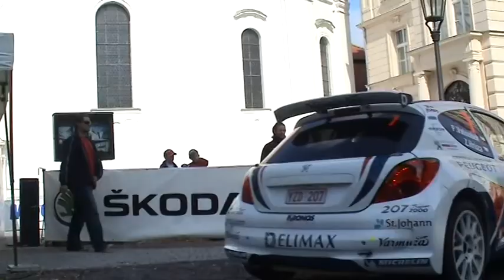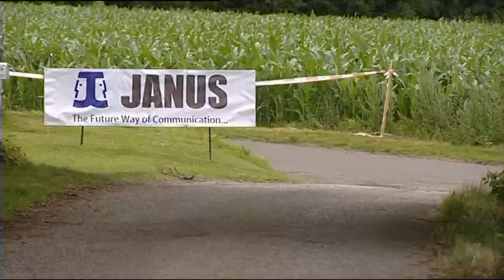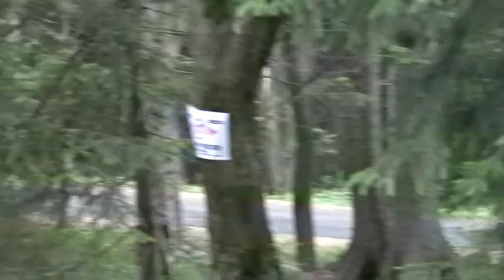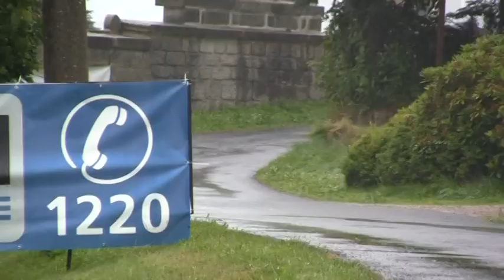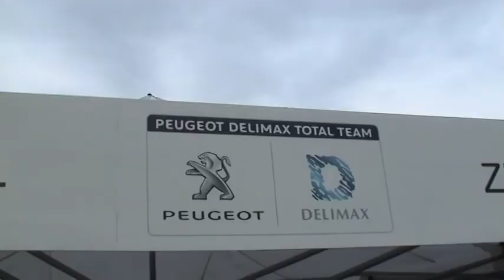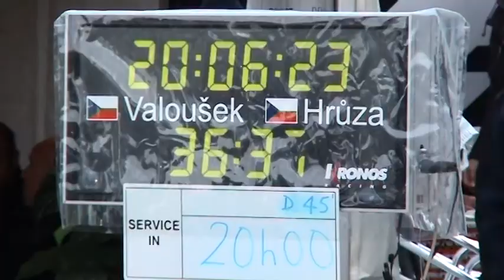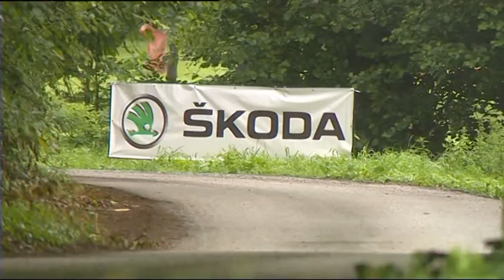Rally Bohemia 2011 | 7 | Pavel Valoušek - Zdeněk Hrůza